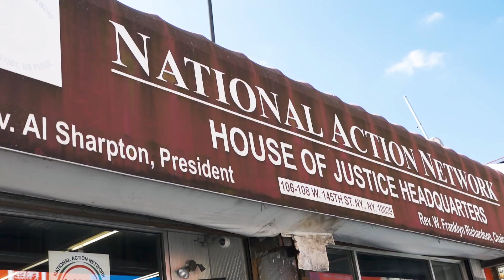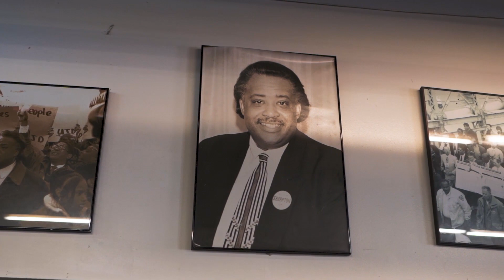Darrell Bennett at Rev. Sharpton's NAN headquarters (on 10th anniversary of Trayvon Martin's murder)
Hello Folks!
Welcome to my new video "Darrell Bennett at Rev. Sharpton's NAN headquarters (on 10th anniversary of Trayvon Martin's murder)"

Darrell Bennett is known as the "VOICE OF NEW YORK."

He is also an internationally-recognized inspirational speaker and counselor, the founder of BSG Global, as well as a legal advocate, published author and alumnus of Harvard Law School.